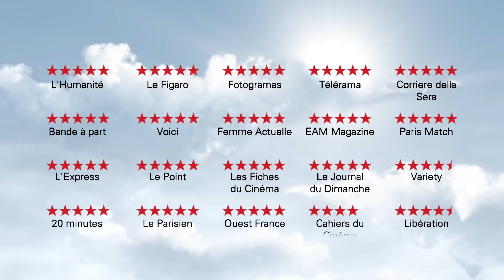La vida de Calabacín Tráiler español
La vida de Calabacín.

para consultar críticas de todas las novedades en películas de cine, programas de televisión y videojuegos, con especial atención a la protección del menor.